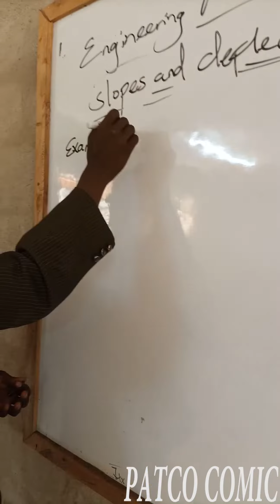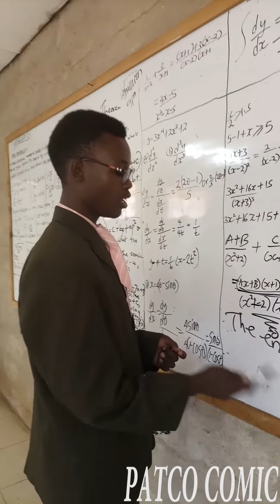KIST SITUATION WHEN USING A PHONE🙆🏾‍♂️DURING LECTURER😩💔university